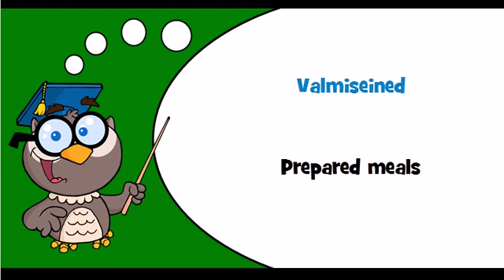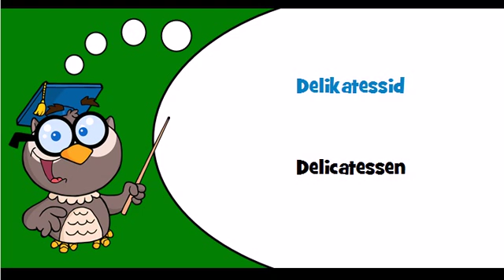Discover Estonian language Theme = Food mixes